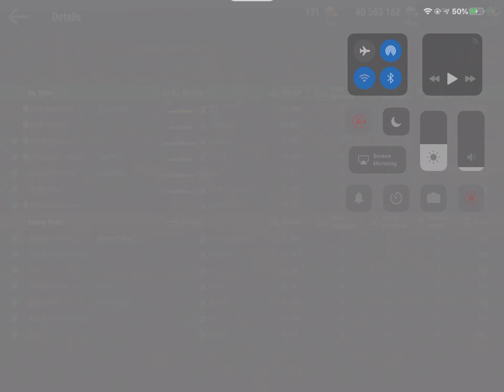[Warships Blitz] Z52 against DDs